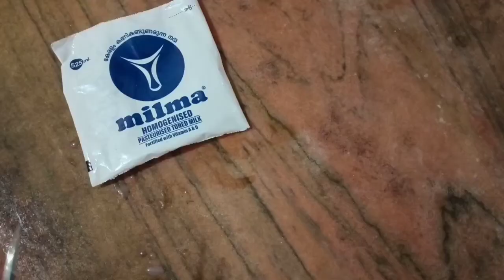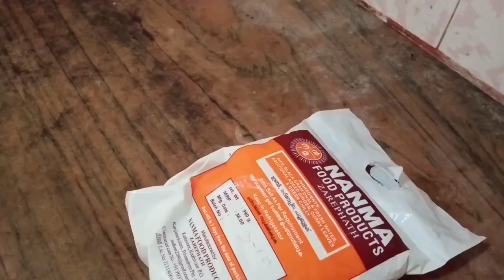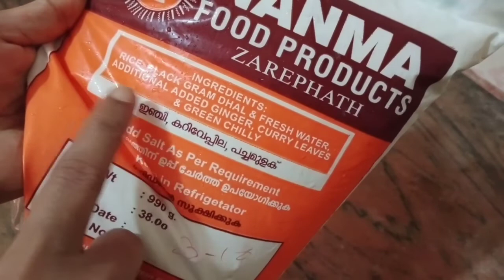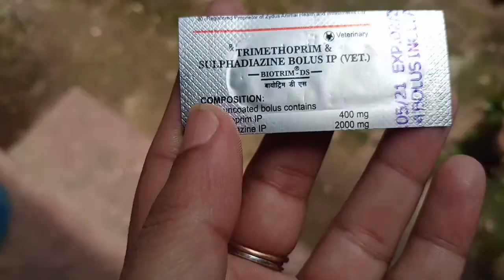A Day in My Life / Indian Mom Heavy Morning Routine / Cooking / Household Duties from Kerala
*** copyright : All the content published on this channel is protected under the copyright law and should not be used or reproduced in full or part without the creator's (Manjusha binil) prior permission our most popular video

do not use any photo video or content without first asking permission